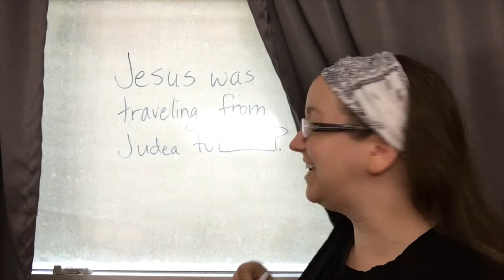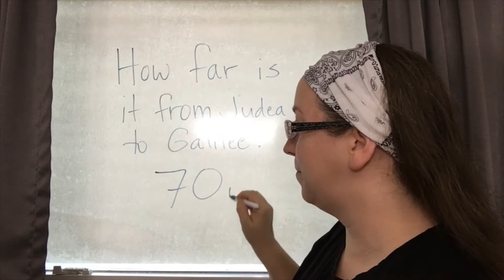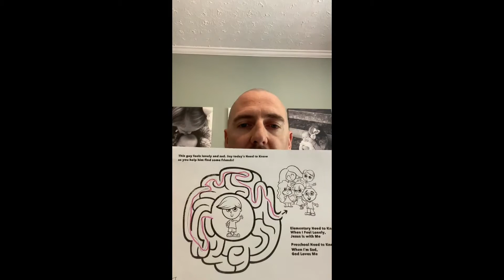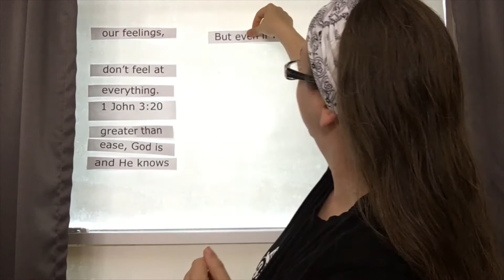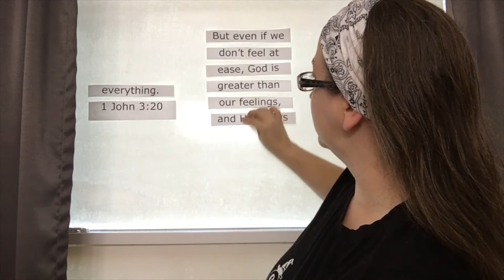Virtual FUEL meeting 9-9-2020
FUEL is the elementary student ministry at Second Baptist Church in Madisonville, KY. This is the second lesson in a series called "Blueprints at Home."

If you need access to parent notes or activity/coloring sheets